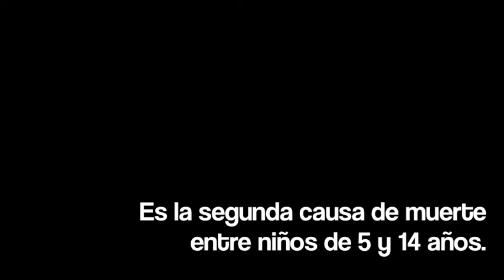Campaña YoLucho: Cáncer Infantil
Con la participación especial de los Xoloitzcuintles de Tijuana:

1. Javier Gandolfi
2. Fernando Arce
3. Greg Garza
4. Alfredo Moreno
5. Fidel Martínez
6. Joshua Ábrego
7. Raúl Enríquez
8. Cirilo Saucedo

Tijuana, Baja California, México